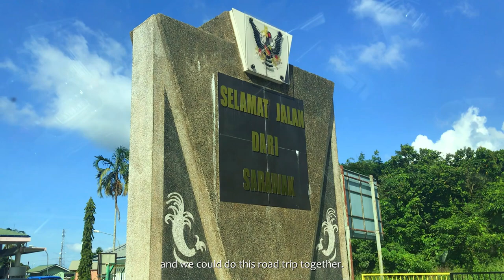Borneo road trip | my year of growth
2023 has marked a very significant change and growth in my life. Join me on this journey of self-discovery, joy, and all the beautiful moments that have shaped who I am today. Grateful for the lessons and excited for what's to come!